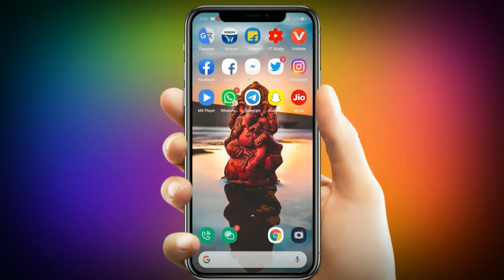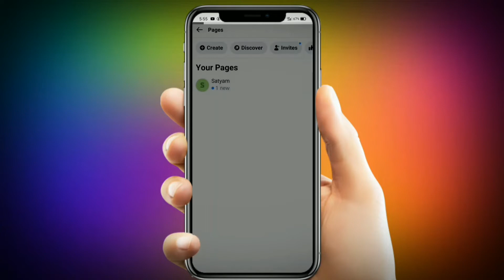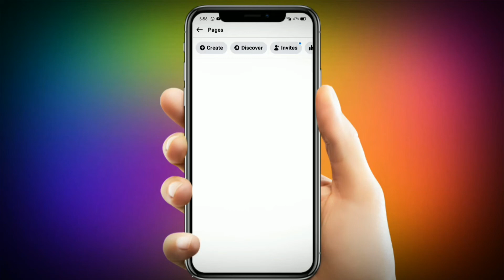Facebook Page Kaise Delete Kare | How To Delete Facebook Page Permanently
is video mein bataunga Facebook page apna kaise delete karte Hain parmanently

▶Important Notice 📢

Yah sab Equipments use karta hun video banane ke liye

Kodak T210 Tripod
Boya BYM1 Mike

▶ Background Music 👇🏻